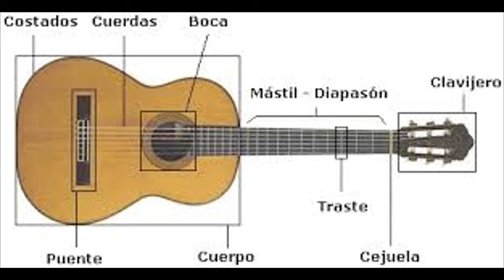La Campellada - versión instrumental de "el bicho" - Ros2020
canción instrumental de guitarra española